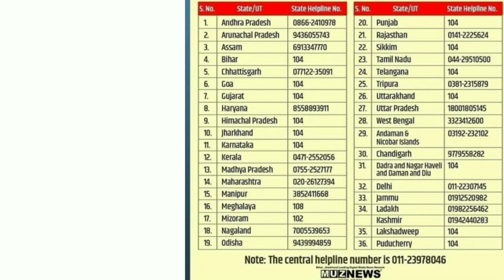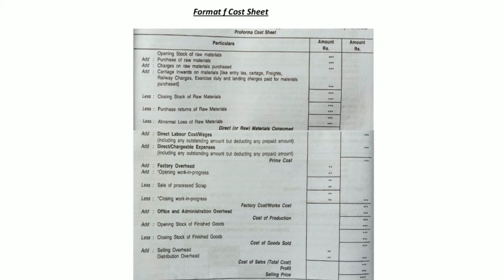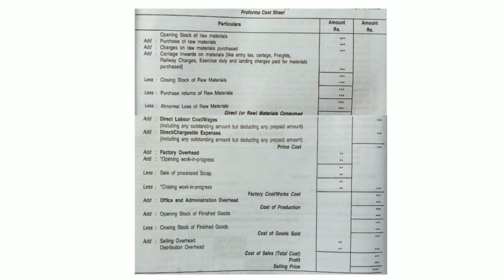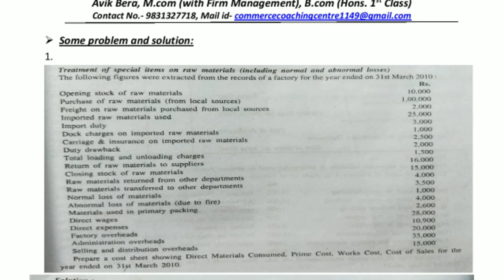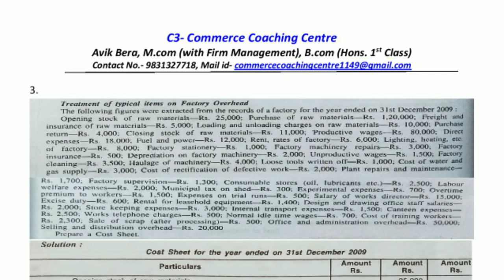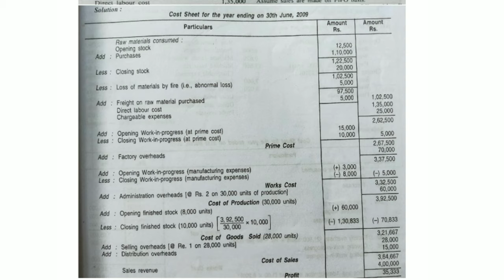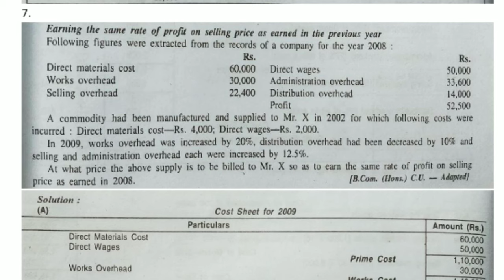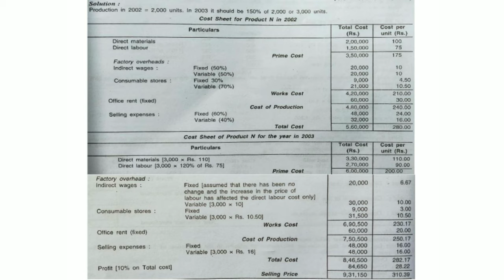Cost Sheet | Cost and Management Accounting | How to Prepare Cost Sheet?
c3-Commerce coaching Centre, We are  here to give all commerce related information to all commerce students. like, exam routine, syllabus, suggestion, motivation etc.
so if you are a commerce student on any board or university this channel is totally dedicated to you guys.

In this video we are discussed about the details  of  Cost Sheet ( Raw Material consumed / Direct Wages / Prime cost/ factory Overhead/ Work-in-Progress / Works Cost / Office & administration overhead / cost of production / finished goods / cost of goods sold / cost of sale or Total cost / Profit / Selling Price ),  for different boards or university.

NSOU | Netaji Subhas Open University
CU | Calcutta University
WBCHSE
CBSE
Suggestion of commerce
Assignment of commerce
information of Commerce
whatsapp group of c3-commerce Coaching Centre
Cost Sheet
What is Cost Sheet?
How to Prepare Cost sheet?
Eco-V
eco5
Cost & Management Account
Cost Accounting
Cost Sheet format
Online class of cost
cost
Cost sheet in bengali
estimated cost sheet